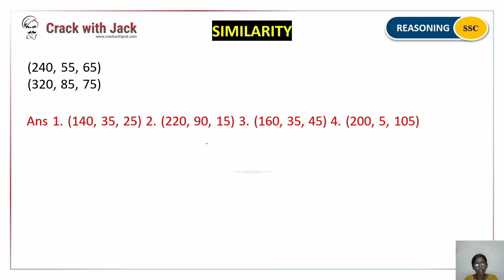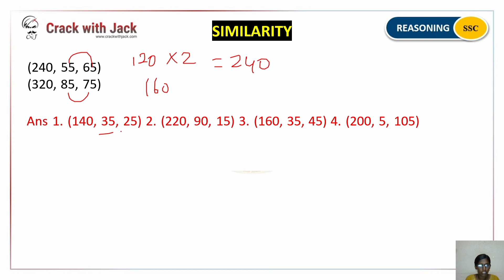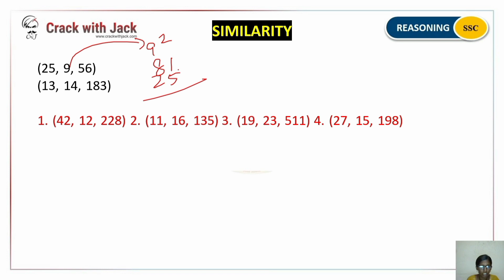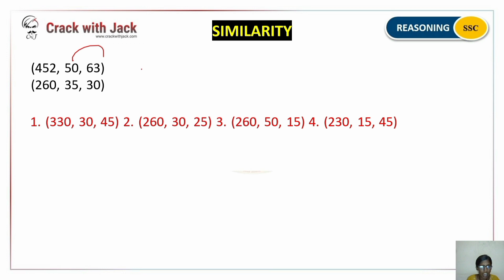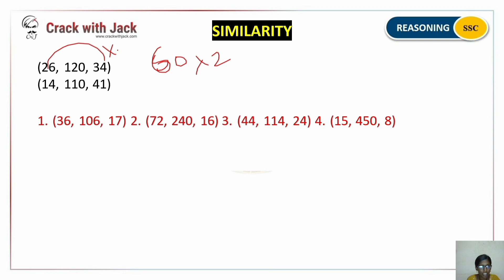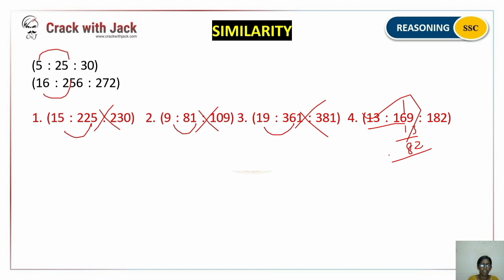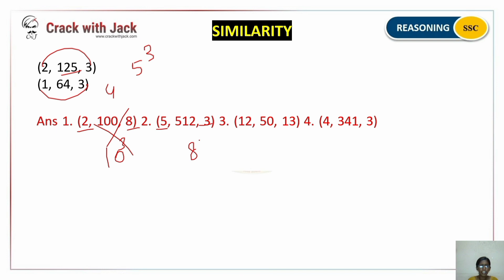Similarity Reasoning tricks in tamil | Number Triplets | SSC GD CGL 2022 PYQS